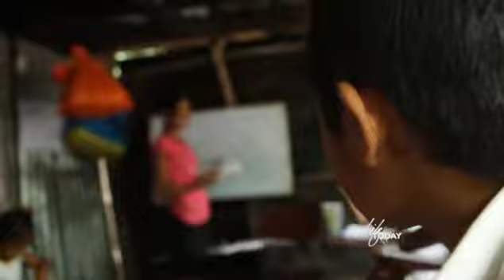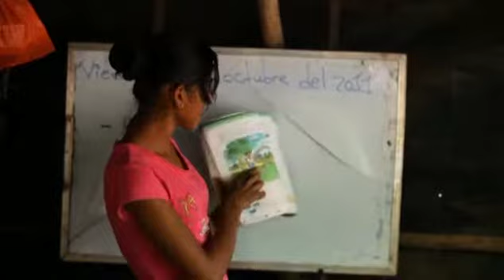Spiritual Discernment | Part 6 | Beth Moore | Christian Videosment Part 6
Spiritual Discernment | Part 6 | Beth Moore | Christian Videos

Wednesdays in the Word - In part six of the series, Beth delves into the difficulties of trusting people in relationships.